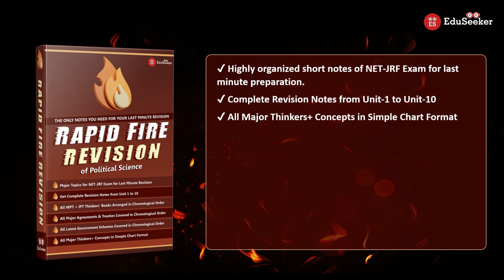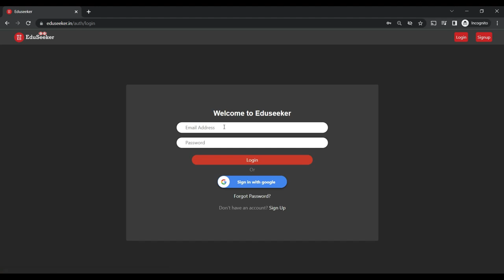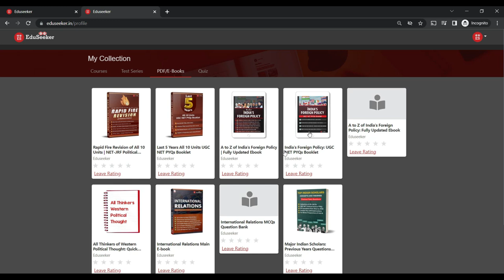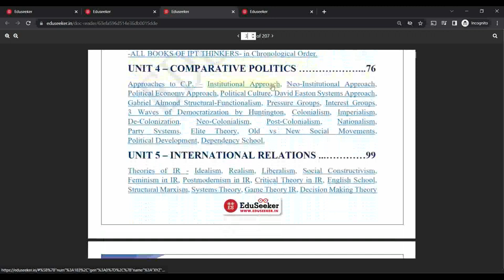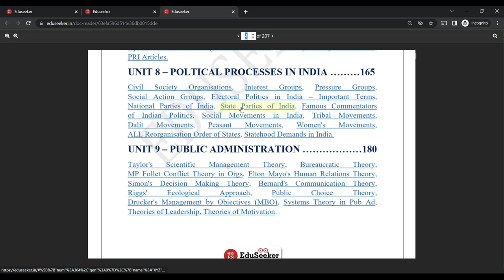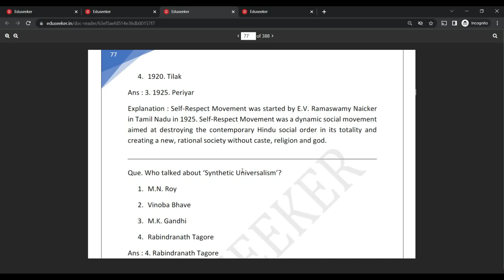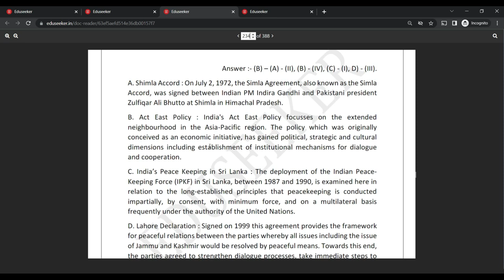Complete Revision of All 10 Units | Fastest Way to Revise for JRF-NET Political Science 2023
Complete your 10 Units of NET-JRF Political Science with our Rapid Fire Revision Ebook. Also, get a PYQs Booklet which covers All 5 Years UGC NET PYQs of Political Science Exam from 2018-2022. You will get detailed explanation of each question.

00:00 Complete 10 Units Revision Notes
01:31 Last 5 Years PYQs Booklet
02:39 Inside Look of Rapid Fire Revision Ebook
06:16 Inside Look of PYQs Booklet
07:44 Pricing and Early Bird Offer